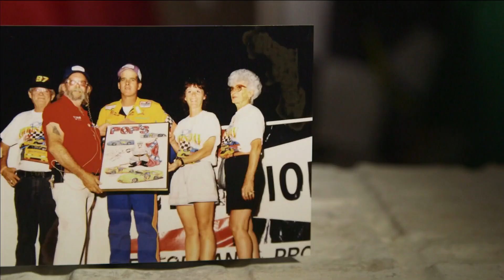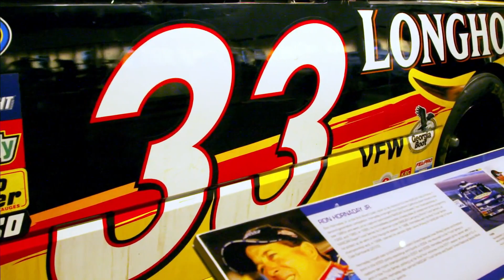NASCAR Behind the Driver: Kevin Harvick explains importance of Ron Hornaday Jr. | Motorsports on NBC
Kevin Harvick opens up to Steve Letarte about the role that Ron Hornaday Jr. played in his racing career by helping to open doors and teaching Harvick how to have success on the track.